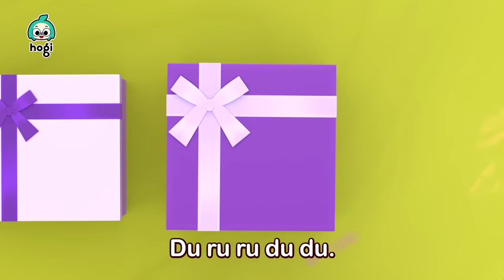Feliz Cumpleaños y Más Canciones Infantiles | Humpty Dumpty | Cantemos con Hogi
¡Cantemos con Hogi y Pinkfong!

00:00:00 Feliz Cumpleaños
00:02:53 Humpty Dumpty
00:05:45 Amigos Deditos
00:08:33 Cinco Dinosaurios Saltando en la Cama
00:11:19 Juguemos al Hospital
00:14:07 Pastelería de Jordi
00:17:03 Acapella de los Amigos Wonderstar
00:18:30 Juego de Reciclaje
00:21:27 ¿Has Visto Mi Estrella?
00:24:42 Jícori Dícori Doc
00:27:38 Las Escondidas
00:30:36 En la Selva
[Nuevo Canal] 💕Bebefinn en español - Canciones Infantiles💕